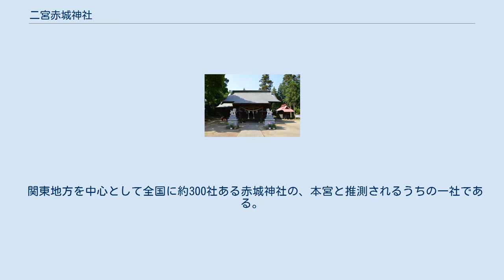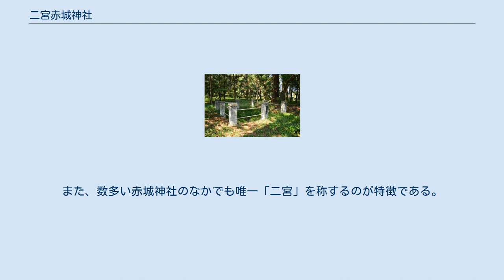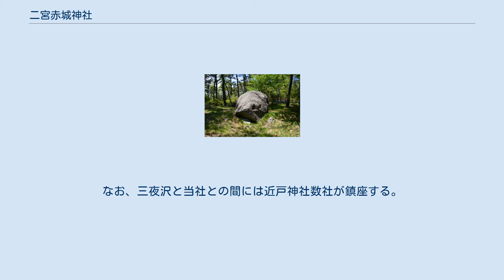二宮赤城神社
鳥居 二宮赤城神社（にのみやあかぎじんじゃ）は、群馬県前橋市二之宮町にある神社。
式内社（名神大社）論社、上野国二宮論社。
 関東地方を中心として全国に約300社ある赤城神社の、本宮と推測されるうちの一社である。
 ほか数柱。
 赤城山（祭祀対象） 創建は不詳で、平安時代にさかのぼると見られる。
赤城南麓には豊城入彦命を祖とする上毛野氏がいたと伝わっており、当社の創建に関係したともいわれる。
当社が「二宮」と称したのは12世紀前後と見られる。
 六国史には「赤城神」に対する数度の神階奉授の記録があるほか、平安時代中期の『延喜式神名帳』には名神大社として「上野国勢多郡 赤城神社」の記載があり、その論社とされている。
論社には赤城山麓に鎮座する当社のほか、山腹の三夜沢赤城神社、山頂の大洞赤城神社があり、確定していない。
 戦国時代末期には北条氏直により荒廃したが、大胡城に入った牧野氏により社殿が整備されたという。
 明治時代には、近代社格制度において郷社に列した。
三夜沢・大洞・二宮の三社を合わせて国幣中社にしようとする動きもあったが、終戦により実現はしなかった。
 六国史に記載される「赤城神」に対する神階奉授の記録（比定には当社以外にも説がある）。
 櫃石（三夜沢赤城神社） 当社の真北に位置する。
 「赤城神社」を称する神社は群馬県を中心として数多く存在する。
それらの大元とされる『延喜式神名帳』記載の名神大社の比定を巡って三夜沢赤城神社・大洞赤城神社・二宮赤城神社の間で議論がなされてきたが、決着はついていない。
 当社は赤城山麓に位置し、東北方には4基の前方後円墳からなる大室古墳群が残っており、赤城神と関係の深い上毛野氏の中心地と推測される。
また、数多い赤城神社のなかでも唯一「二宮」を称するのが特徴である。
そのため、一宮・二宮が制定された頃は当社が中心となっていたと見られ、遅くとも鎌倉時代には当社は里宮として赤城信仰の中心をなしていたと推測される。
 現在の赤城信仰の中心は山腹の三夜沢にあるが、三夜沢と当社との関係は深く、4月・11月の年2回両社間での神輿の渡御がある。
三夜沢にある古代祭祀遺跡の「櫃石」は当社の真北に位置しており、それとの関係も指摘される。
なお、三夜沢と当社との間には近戸神社数社が鎮座する。
この「近戸」は「本社の社領域の入り口」を意味するとされ、神輿渡御の際に休憩した地として月田・深津の近戸神社があったという。
 境内には堀と土塁がめぐらされている。
中世における社地の形態をよく伝える環濠遺構であり、市の史跡に指定されている。
 重要文化財 史跡 重要無形民俗文化財 所在地 交通アクセス